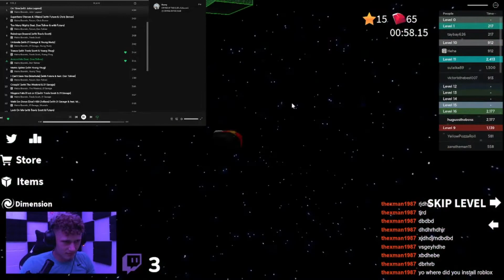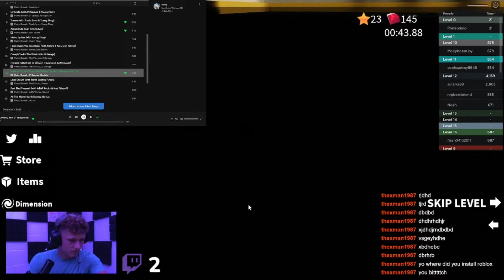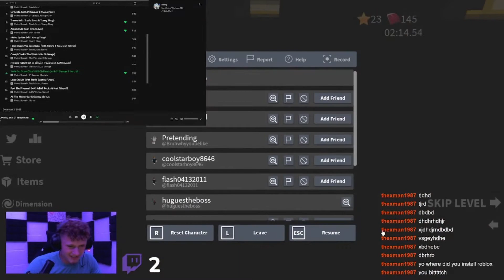HUGUES REACTS TO METRO BOOMIN - HEROS & VILLANS (FULL ALBUM) 🔥🔥🔥🔥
AOTY